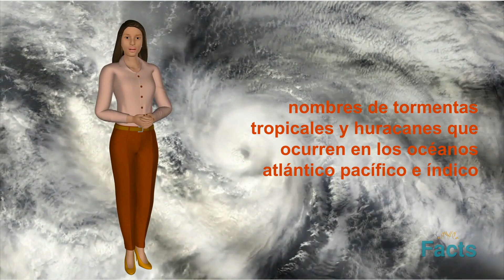(ES) Denominación de tormentas tropicales y huracanes | Hechos Interesante | ALYYLA Hechos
Denominación de tormentas tropicales y huracanes | Hechos Interesante. Una tormenta tropical o un huracán pueden ser un evento meteorológico poderoso y destructivo. Con vientos que pueden alcanzar hasta 150 millas por hora y el potencial de causar daños significativos y pérdida de vidas, es importante estar informado sobre estos desastres naturales. En este video, nos sumergimos en el mundo de las tormentas tropicales y los huracanes para brindarte algunos de los datos más interesantes sobre estos poderosos sistemas meteorológicos.
¿Sabías que una tormenta tropical se convierte en huracán cuando sus vientos alcanzan un mínimo de 74 millas por hora? Esto convierte a los huracanes en uno de los eventos climáticos más intensos del planeta. Otro dato interesante es que la forma del ojo de un huracán es en realidad un círculo perfecto, que puede tener hasta 30 millas de ancho. El ojo es donde la tormenta está más tranquila, con vientos suaves y cielos despejados.
Las tormentas tropicales y los huracanes se pueden formar sobre las aguas cálidas del océano y, por lo general, reciben su nombre una vez que han alcanzado un cierto nivel de intensidad. Los nombres son elegidos por la Organización Meteorológica Mundial y se utilizan para realizar un seguimiento de estos eventos y ayudar a advertir a las personas en el camino de la tormenta.
El término “huracán” se usa en el Atlántico y el Pacífico nororiental, mientras que “tifón” se usa en el Pacífico occidental. A pesar de los diferentes nombres, todos estos son el mismo tipo de evento meteorológico y pueden causar daños significativos.
Además del viento, las tormentas tropicales y los huracanes también pueden traer fuertes lluvias, que pueden causar inundaciones repentinas y deslizamientos de tierra. La marejada ciclónica, que es un aumento en el nivel del mar debido a la tormenta, también puede ser peligrosa y causar daños significativos a las comunidades costeras.
Las tormentas tropicales y los huracanes también son un factor importante en el sistema climático global, ya que ayudan a distribuir el calor desde el ecuador a los polos y dan forma a los patrones climáticos del mundo. También juegan un papel en el ecosistema del océano, ayudando a mezclar el agua y distribuir los nutrientes.
Entonces, ya sea que sea un entusiasta del clima o simplemente tenga curiosidad por estos poderosos eventos naturales, este video le brindará una gran cantidad de datos interesantes sobre las tormentas tropicales y los huracanes. Prepárate para sorprenderte e informarte sobre estos fascinantes sistemas meteorológicos.